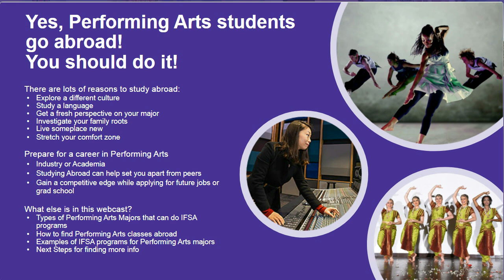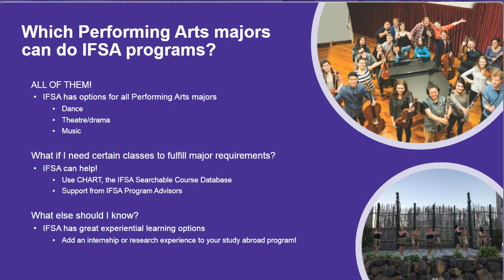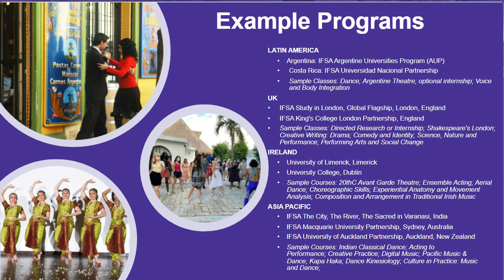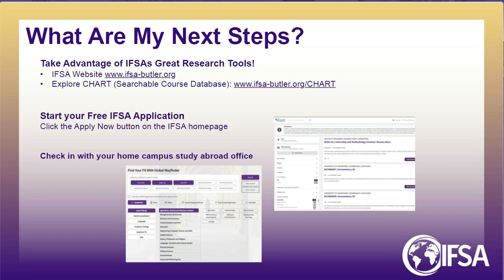Performing Arts Majors Go Abroad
From studying Dance and Argentine Theatre in Buenos Aires, to pursuing classes at the Irish Academy of Music and Dance in Limerick, IFSA has great opportunities for performing arts students. Learn how IFSA can help you find the right mix of study abroad classes, performance opportunities and research opportunities while you are exploring a new culture and country.